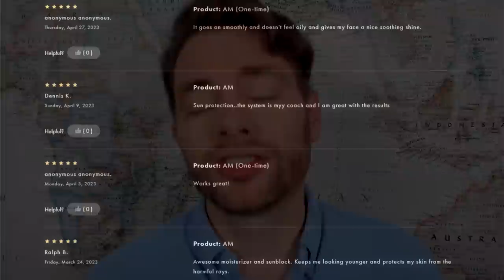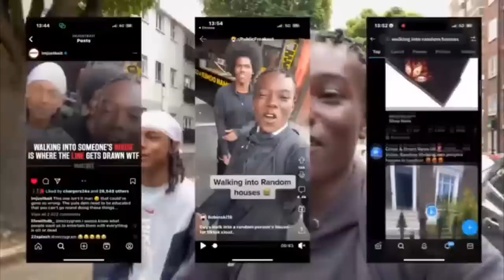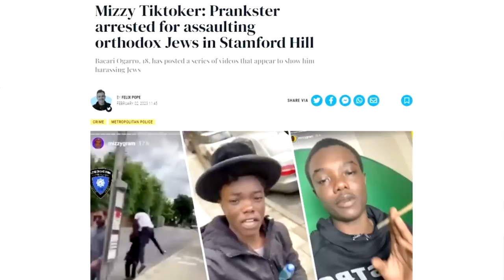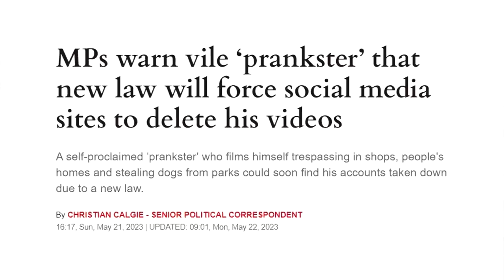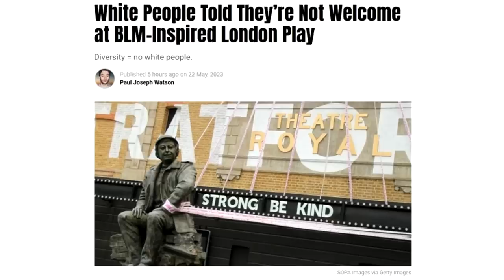He f*cked around and found out.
LOCALS (Exclusive content! Ad free)

BITCOIN WALLET: 3EMQG9EhPkoFbX5F19RTGZs8rPqGYm2mp9
BITCOIN CASH WALLET: qrxhqz9ka423v68qwc7nyqc88q3mx9ea5gcpz88a0l
LITECOIN WALLET: MSs2rWgM571WM3zUnL255gccoQAdz9L6CG
ETHEREUM WALLET: 0x21221F5da5e70F46Bbfa755f89e312daDa51f115